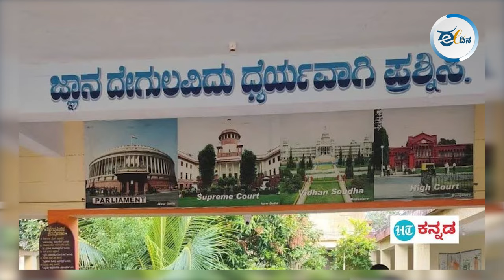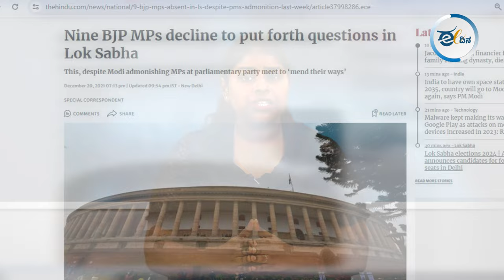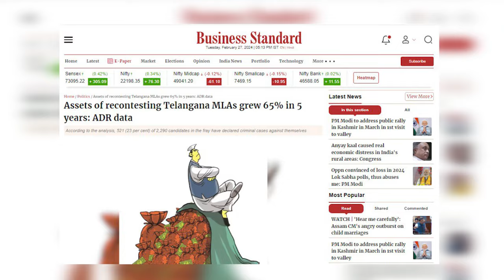ಪ್ರಶ್ನಿಸದ ಸಂಸದರು, ಉತ್ತರಿಸದ ಪ್ರಧಾನಿ ಮತ್ತು ದಿಕ್ಕೆಟ್ಟ ದೇಶ | BJP | Modi | India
ಬಿಜೆಪಿಯ ‘ಪ್ರಶ್ನಾತೀತ’ ನಾಯಕ ಪ್ರಧಾನಿ ನರೇಂದ್ರ ಮೋದಿಯವರು, ಕಳೆದ ಹತ್ತು ವರ್ಷಗಳ ಕಾಲ ಒಂದೇ ಒಂದು ಪತ್ರಿಕಾಗೋಷ್ಠಿ ಕರೆಯಲಿಲ್ಲ, ಪತ್ರಕರ್ತರ ಪ್ರಶ್ನೆಗಳನ್ನು ಎದುರಿಸಲಿಲ್ಲ, ಉತ್ತರವನ್ನೂ ಕೊಡಲಿಲ್ಲ. ಪ್ರಜಾ ಸತ್ತೆಯ ಮೂಲ ಉದ್ದೇಶವೇ, ಪ್ರಶ್ನೆ ಮಾಡು ಉತ್ತರ ಪಡೆ. ಪ್ರಶ್ನಿಸುವ ವಿವೇಕವನ್ನು ಕಳೆದುಕೊಂಡ ಸಮಾಜ ಸಾಂಸ್ಕೃತಿಕವಾಗಿ ಜಡ್ಡುಗಟ್ಟಿ ಹೋಗಲಿದೆ. ಜಡ್ಡಾಗದ ಜನ ಈಗಲಾದರೂ ಪ್ರಭುತ್ವವನ್ನು ಪ್ರಶ್ನಿಸಬೇಕಾಗಿದೆ.